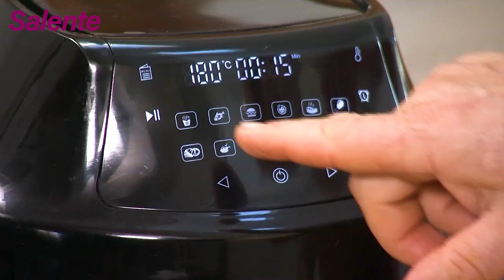Salente Ario+ - Recept Petra Stupky z jihu Anglie na skopové maso se zapečenými bramborami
Petr má pro vás recept na marinované skopové maso tak, jak ho připravují na jihu Anglie, se speciální marinádou. už se mi sbíhají sliny. Dobrou chuť!

Ingredience:
700g skopového masa
bílý jogurt
kořenová zelenina
brambory
smetanu
vejce
parmazán
směs bylinkového koření
mátu
citron
mletá paprika
kurkumu
česnek
kapustičky
cibuli
olej
sůl